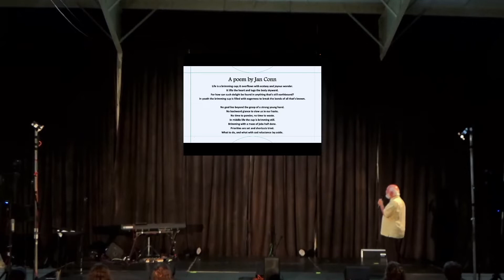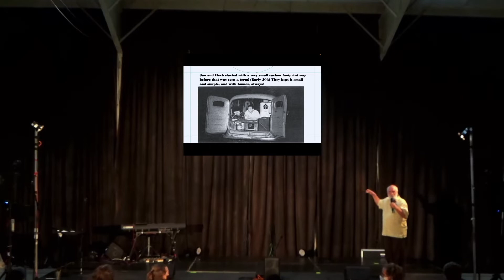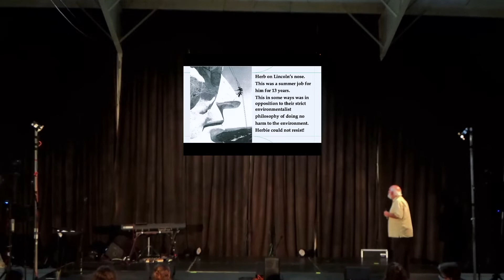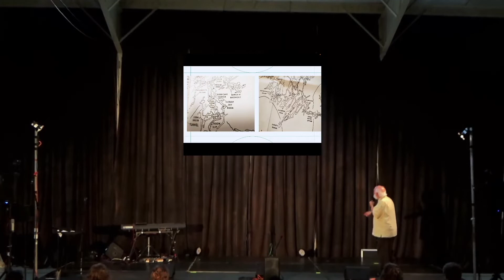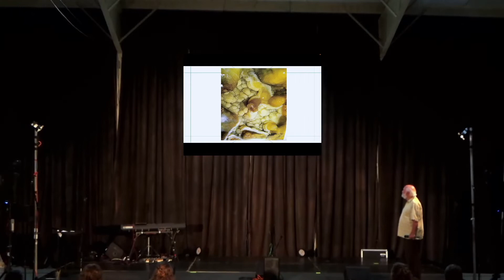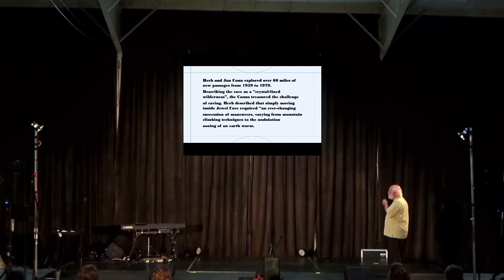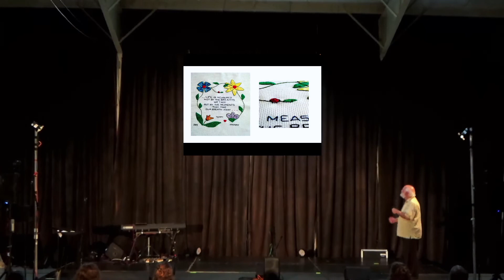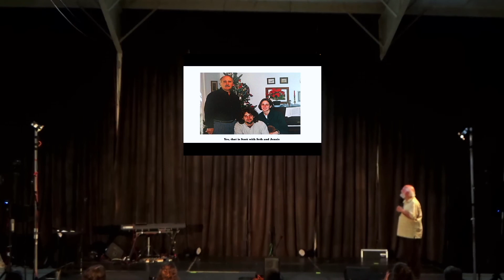Scott Walker Presentation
The Jan and Herb Conn Show. Presented by Scott Walker at the Walker Family Band Camp July, 2020. It is a visual and audio recording of Scott commentating on the slide show presentation of Jan and Herb Conn's unique and inspiring life and times.